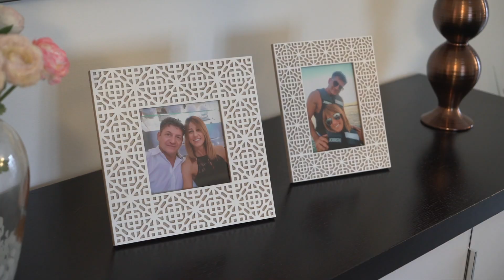Romina e Cosimo, Wedding Trailer...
" Lascia che sia respiro finchè tu ci sei..."